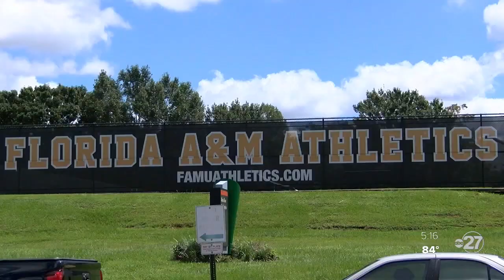Florida A&M announces Allyson Watson as Vice President, Provost for Academic Affairs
Florida A&amp;M University recently announced the promotion of Dr. Allyson Watson to the role of Provost and VP of Academic Affairs.